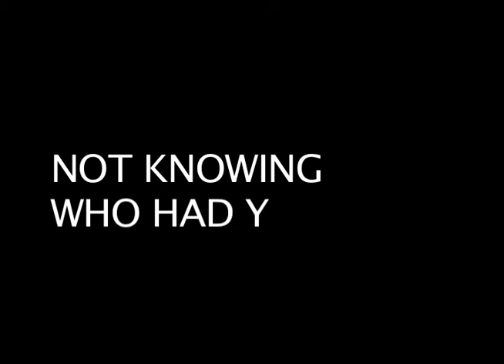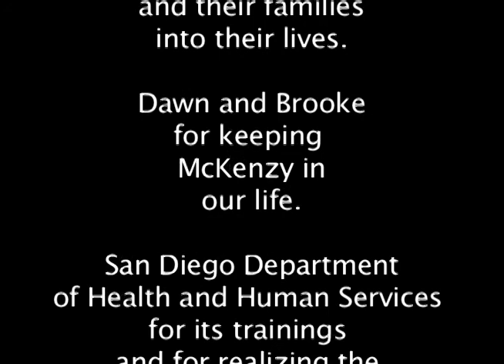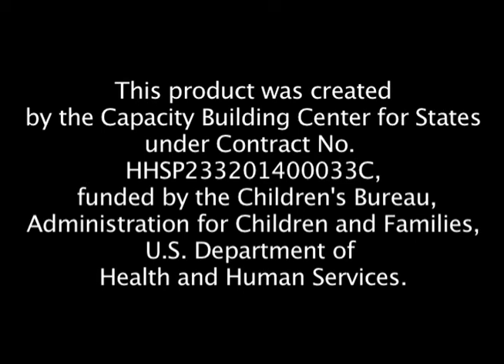Maryann's Story (audio description)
Demonstrates how a resource parent can create positive rapport from the first meeting with parents and build a bridge from one family to another. The resource parent, Maryann, describes how her support and reassurance helped the birth mother become a more competent mother, and she continues to be a part of the family.